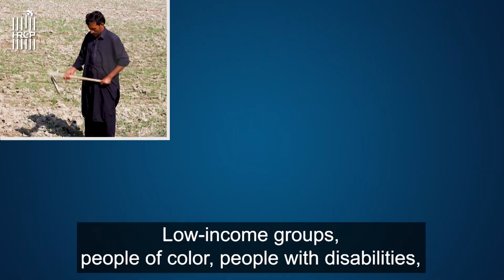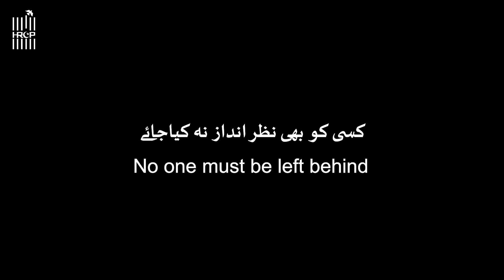The case for climate justice in Pakistan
We've all heard of 'climate justice'. But what is it and why should it be part of our lives?

Watch our explainer video on climate justice and learn why this movement is becoming increasingly necessary to protect Pakistan's most vulnerable groups from the ongoing climate crisis.